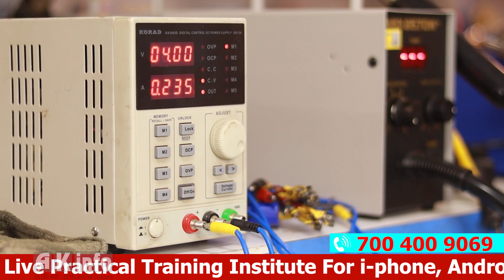eMMC Problem Solved❗ये फ़ोन किसी से ON नही हुआ 🤔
👉🏻CPU Driling
👉🏻USB Testor

Facilities
✅Online & Offline Classes Available
✅Accommodation Available